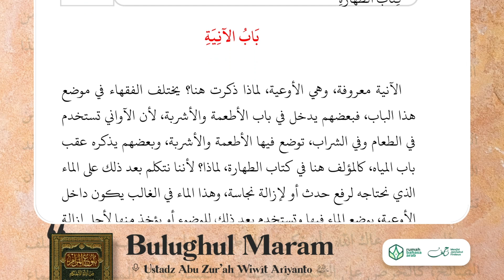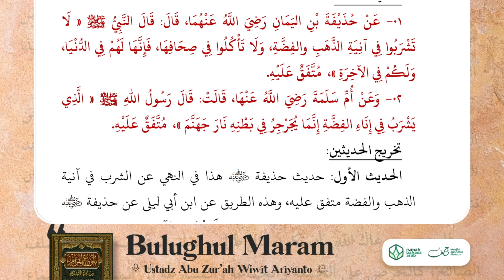10. Bulughul Maram | Hukum Makan Dan Minum di Bejana yang Terbuat dari Emas atau Perak